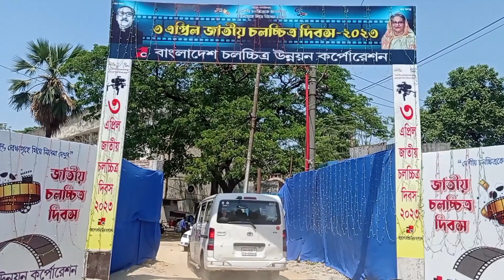সীমিত পরিসরে জাতীয় চলচ্চিত্র দিবস উদযাপন